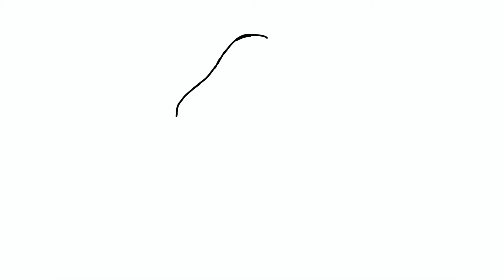HOW TO DRAW A CUTE KAWAII ANIME GIRL (PART 4)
How to draw an anime girl

Easy to follow along step by step drawing tutorials and learn at your own pace. Your support is the boost to my channel! Thanks a ton!